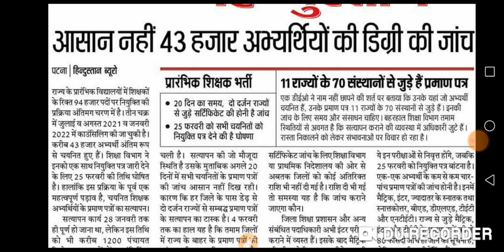शिक्षक नियोजन के सर्टिफिकेट की जाँच की वर्तमान स्थिति। कहाँ तक पहुँची सर्टिफिकेट जाँच की प्रक्रिया।